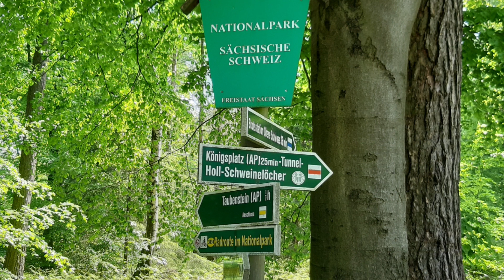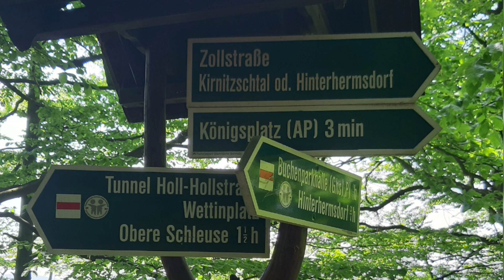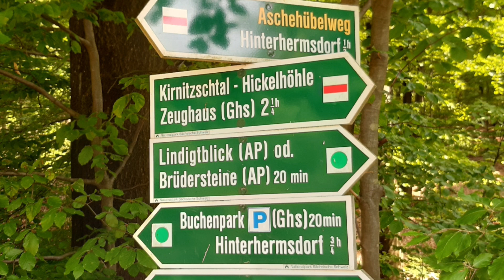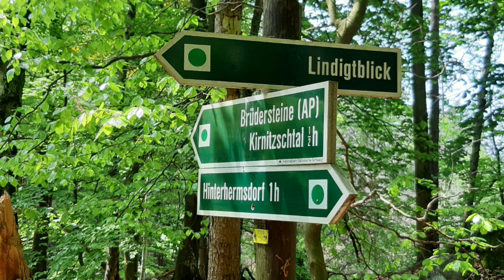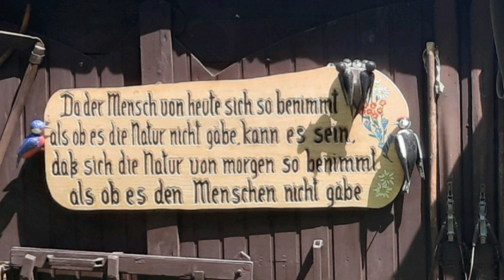Wanderung von Hinterhermsdorf zum Königsplatz